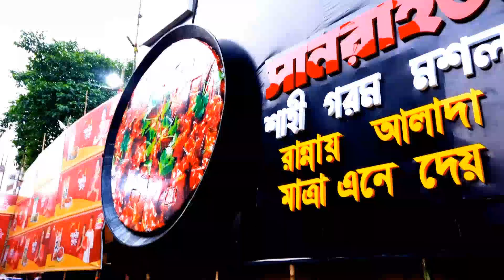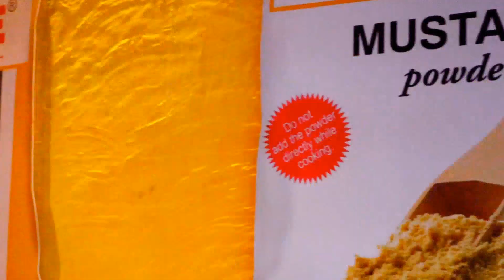Kolkata Top Durga Puja Pandal | Kolkata best Durga Puja | কলকাতার সেরা দুর্গা পূজা প্যান্ডেল#2024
This is the best LOCATION IN - Kolkata West Bengal

Top 10 Durga Puja Pandal in Kolkata 2024😘Kolkata TOP 10 best Durga Puja pandal 2024❤️Durga Puja 2024

motivates us for creating a

Top 10 Durga Puja Pandal in Kolkata 2024😍Kolkata TOP 10 best Durga Puja pandal
durga puja
sreebhumi durga puja 2024 pandal lighting
top durga puja pandal in kolkata 2024
lifestyle vlog
bangla vlog
kolkata vlog

kalyani iti pandal
pujo pandal 2024
durga pujo theme las vagas sphere 2024,
কলকাতার সেরা ১০টি দুর্গাপূজা প্যান্ডেল ২০২৪,

▲ ADisclaimer: Please don't go out of your way to or hate on anyone I talk about in my videos, this channel is to entertain people andl usully focus on joking about what the people are doing not the individual themsel ves, please don't go spreading hate it's all for laughs.